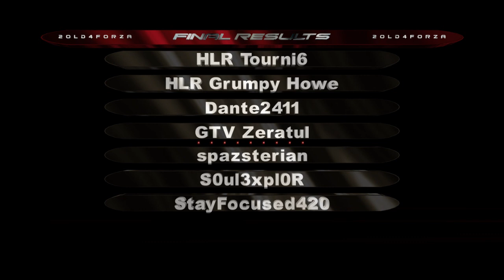BTCC Series Recap Season 1 Session 2 Race 1 at Camino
Hey folks, here Race 1 of Session 2 in 2OLD4FORZA's take on the BTCC. This is Room 1's highlights of Race 1 at Camino. Some great battles in this event! Thanks for taking the time to watch and reply.

204F - BTCC - Season 1 - Session 2 - Room 1 - Race 1 (for those of you keeping track like i have to ;) )